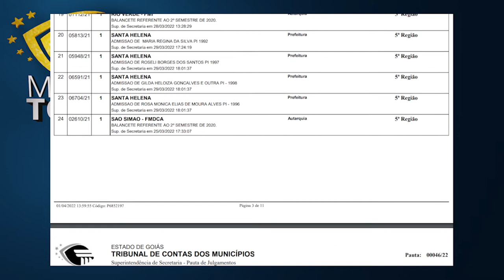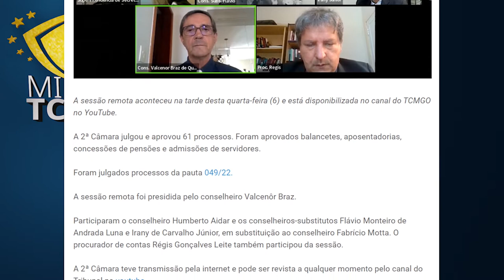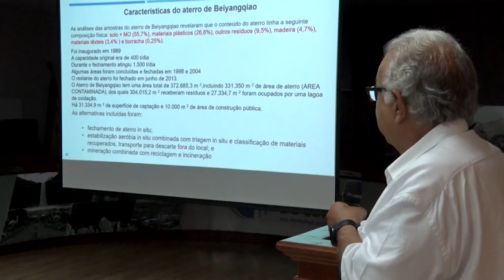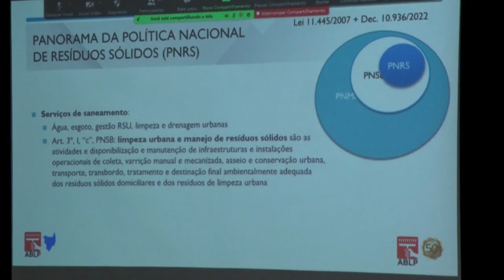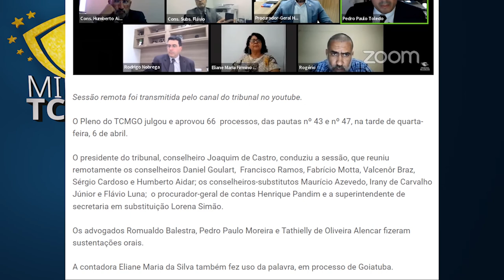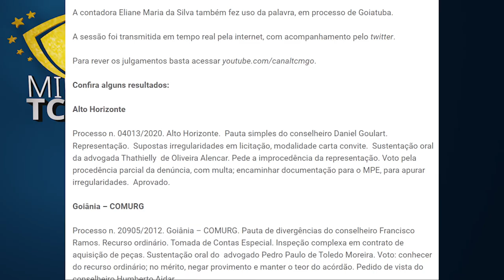TCM Noticias 89 com Leon dos Reis Costa e Silva